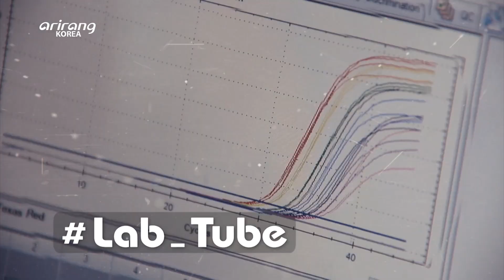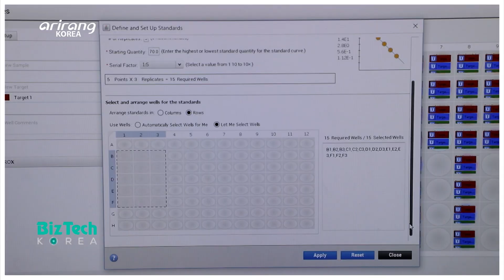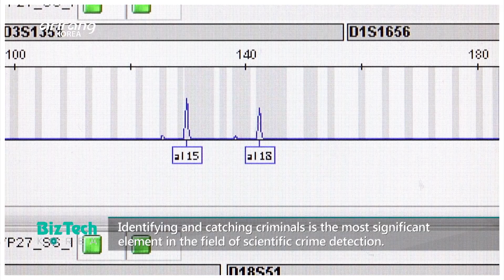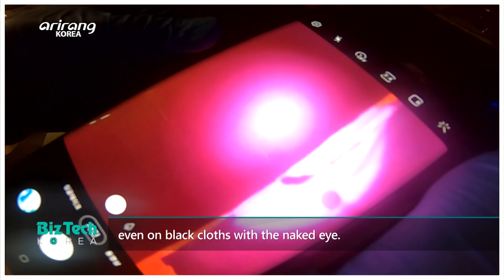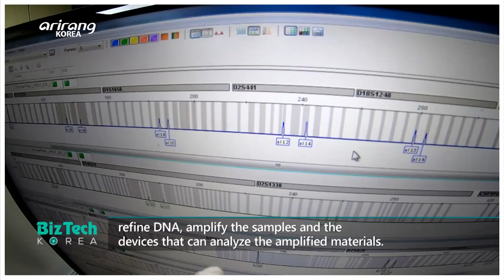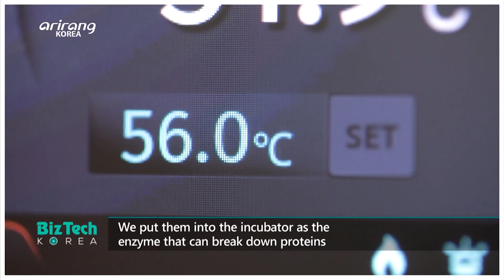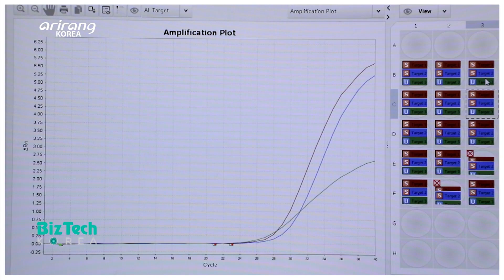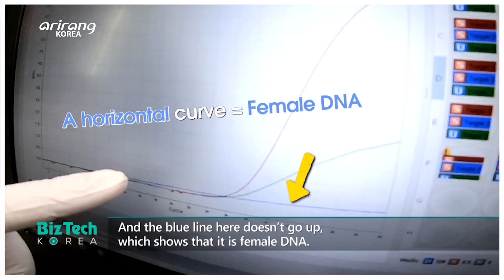[BizTech KOREA] Technologies for forensic sciences [Lab_Tube]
[Lab_Tube] Technologies for forensic sciences (과학수사 기술)

Criminals always leave clues at crime scenes. On this week’s Lab_Tube, we introduce a domestic research team which has focused efforts into developing advanced technologies for scientific investigations that can protect the society from numerous crimes and accidents. It is Forensic Science Laboratory of Sungkyunkwan University, which is led by professor Lim Si-keun, who is a renowned DNA analyst. The researchers have especially focused on collecting biological evidence like fingerprints, saliva or bloodstains as well as analyzing the DNA data. Aside from the researches on light sources, which enable the detection of biological evidence that are invisible to the naked eye, the research team has carried out researches on fingerprinting and DNA typing, in order to contribute to the investigation of crimes. We introduce Forensic Science Laboratory of Sungkyunkwan University, which has boosted researches in the field of forensic sciences.

범인은 언제나 증거를 남긴다! 이번 주 [Lab_Tube]에서는 수많은 범죄와 사고로부터 우리 사회를 지키기 위해서 꼭 필요한 과학수사 기술 연구에 매진하고 있는 국내 연구진을 만나본다. 한국을 대표하는 DNA 분석학자 임시근 교수가 이끄는 성균관대학교 과학수사학과 법과학 연구실이 그 주인공! 연구팀은 다양한 법과학 분야 중에서도 특히 지문, 타액, 혈액 등 범죄현장에서 발견되는 중요한 생체 증거물을 수집하고 DNA를 분석하는 연구에 주력하고 있다. 육안으로는 볼 수 없는 생체 증거물을 찾아낼 수 있도록 도와주는 광원 연구를 비롯해, 지문 감식, 개인 식별을 위한 유전자 감식 기술 등 범죄사건의 수사와 해결에 기여할 수 있는 다양한 연구 방법을 시도하고 있는 연구팀. 차세대 과학수사 전문가들이 모인 성균관대학교 과학수사학과 법과학 연구실의 열정 가득한 연구 개발 이야기를 함께 만나본다.